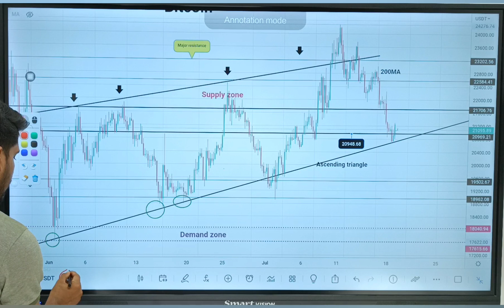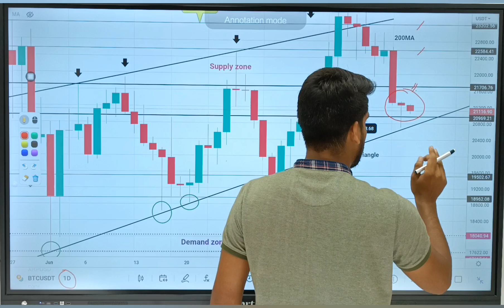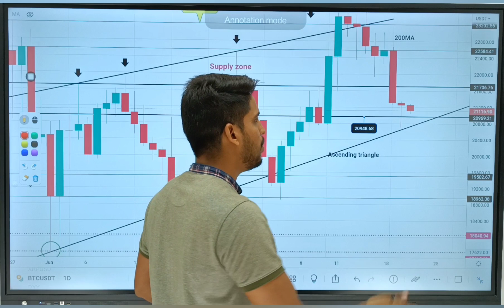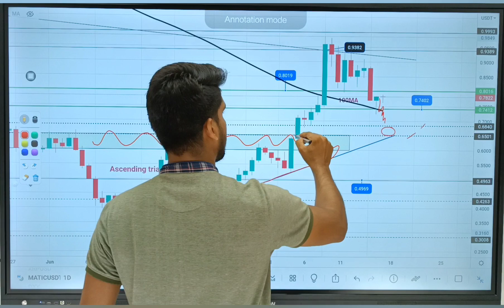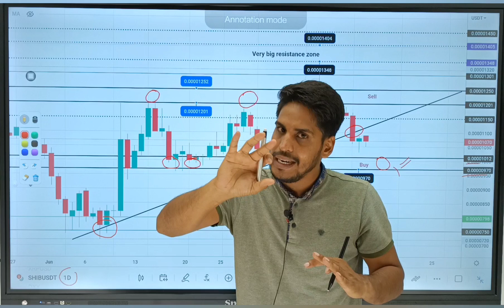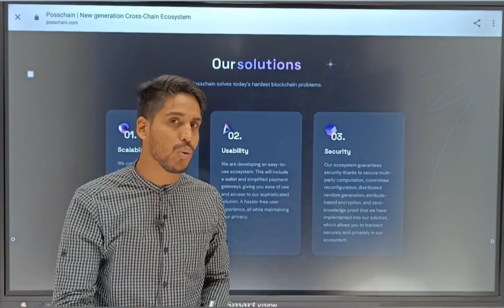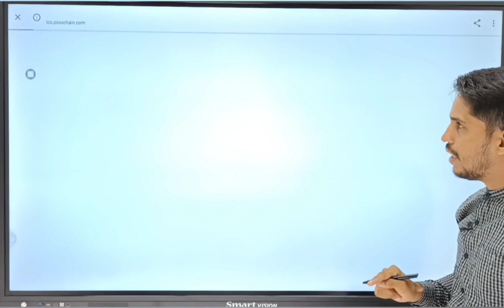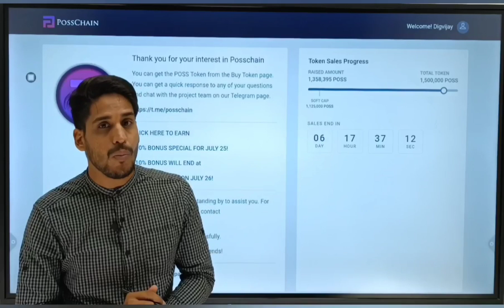Digvijay Singh Choudhary